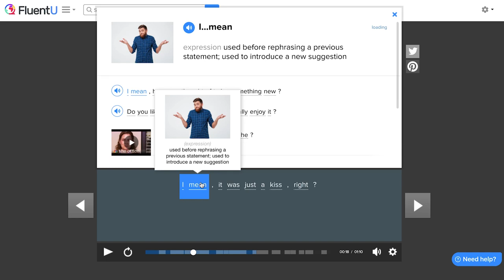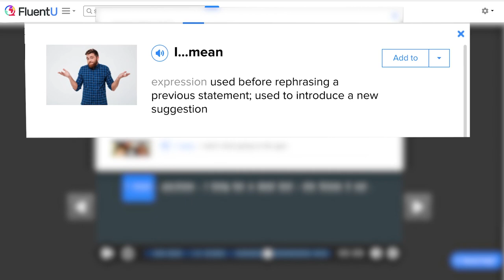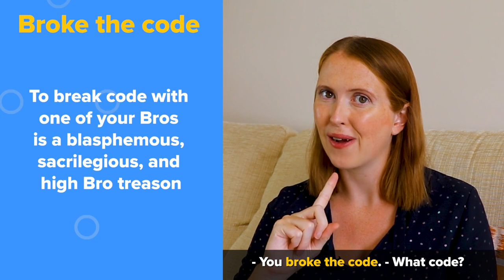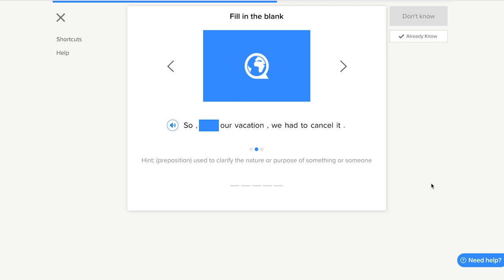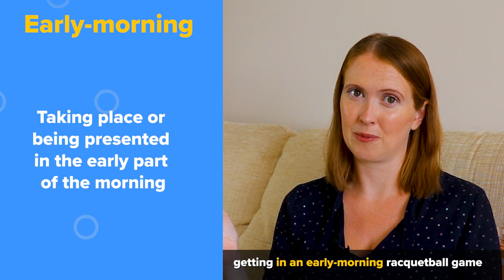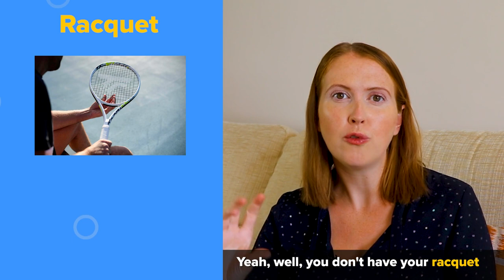Learn English with TV shows: Friends - Ross Kisses Chandler's Mom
Want to practice English with popular TV series?

In this video we will learn English with a clip from the series Friends. Then, we are going to analyze the most important phrases and words in the video. To finish, we will watch the video again without subtitles so you can see how much you have learned!